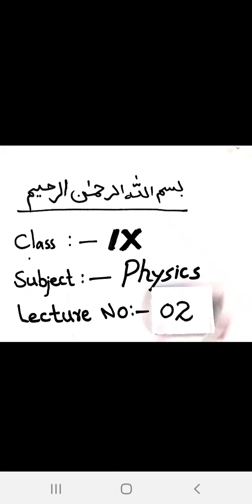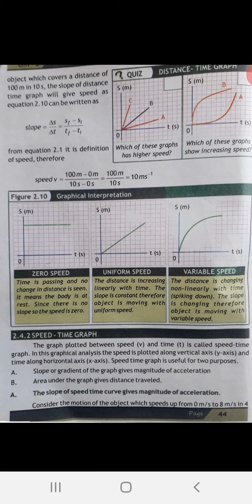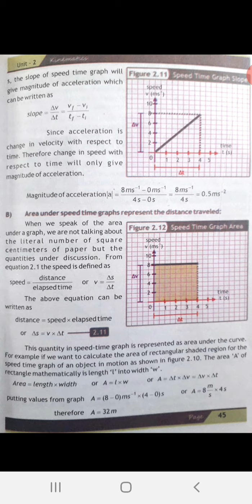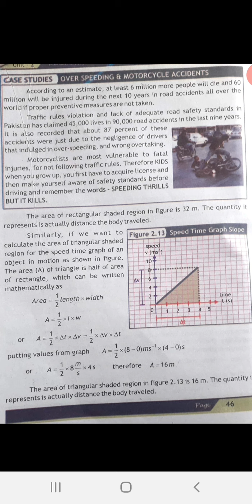Class IX Physics Lecture 2